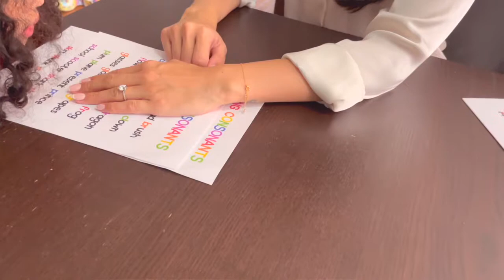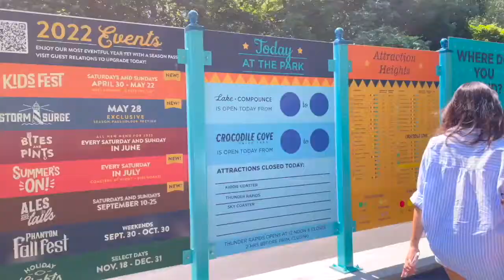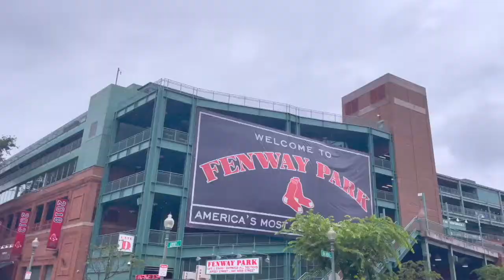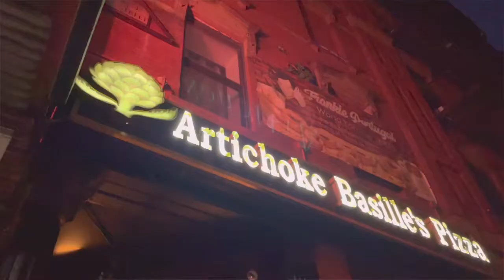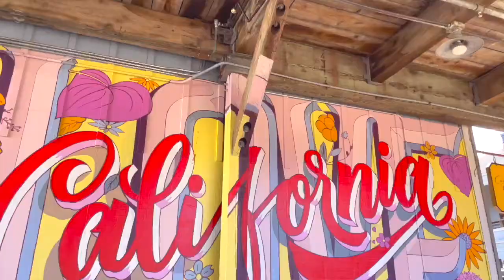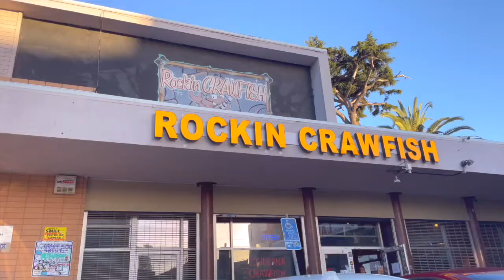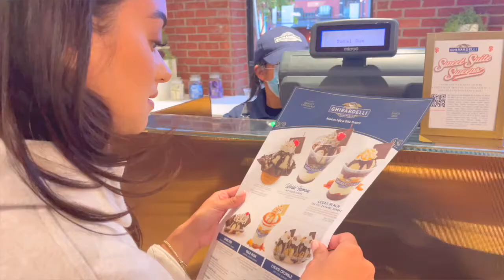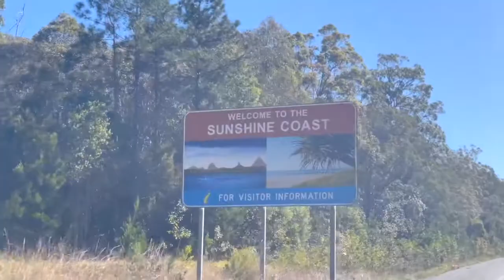LIFE UPDATE | What Happened To Me? I Quit Youtube? What's Next?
ENQUIRIES